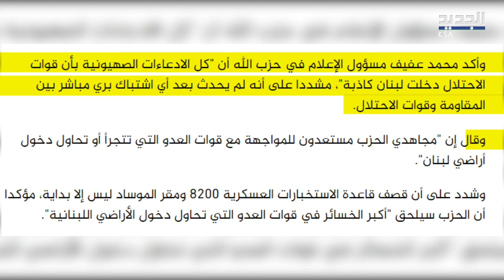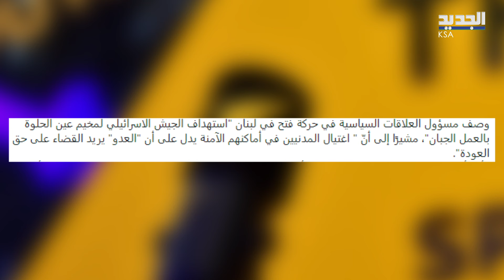قيادي في حـ ـز ب الله يكشف معلومات عن محاولة التوغل البري الإسرائيلي جنوب لبنان وما سرّبه خطير جدًا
مسؤول كبير في حـ ـز ب الله ينفي مزاعم إسرائيل بالتوغل البري.. معلومات حساسة تكشف..ماذا في تفاصيلها؟